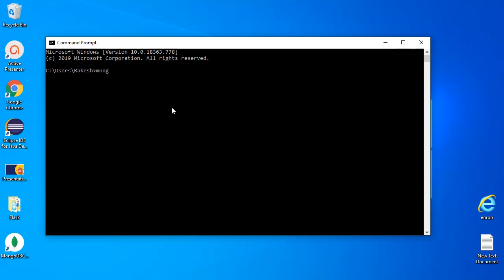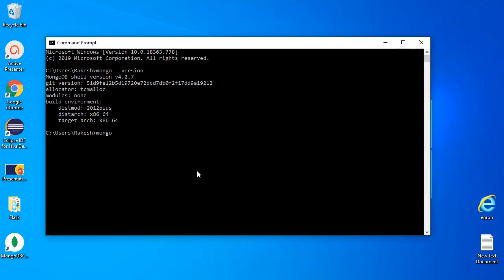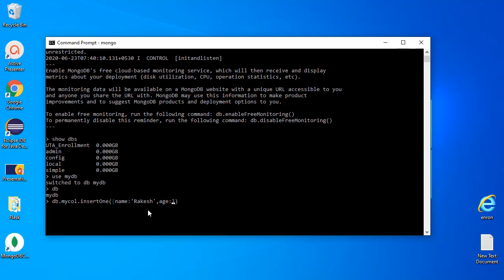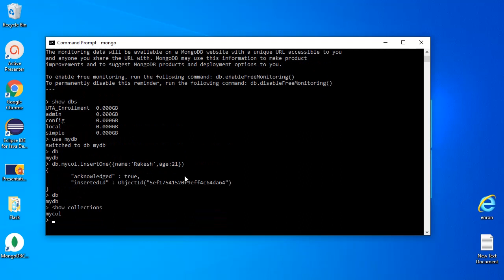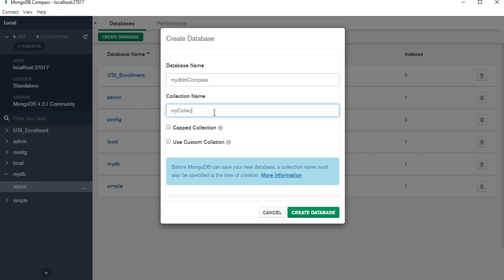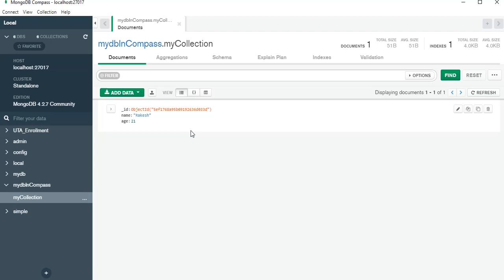MongoDB Tutorial for Beginners | How to create Database Collection and Documents in MongoDB Compass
In this video, we will see how to create a database in MongoDB.

The use Command
MongoDB use DATABASE_NAME is used to create database. The command will create a new database if it doesn't exist, otherwise it will return the existing database.

Syntax
Basic syntax of use DATABASE statement is as follows −

use DATABASE_NAME
Example
If you want to use a database with name mydb, then use DATABASE statement would be as follows −

use mydb
switched to db mydb
To check your currently selected database, use the command db

db
mydb
If you want to check your databases list, use the command show dbs.

show dbs
local     0.78125GB
test      0.23012GB
Your created database (mydb) is not present in list. To display database, you need to insert at least one document into it.

db.movie.insertOne({"name":"tutorials point"})
show dbs
local      0.78125GB
mydb       0.23012GB
test       0.23012GB
In MongoDB default database is test. If you didn't create any database, then collections will be stored in test database